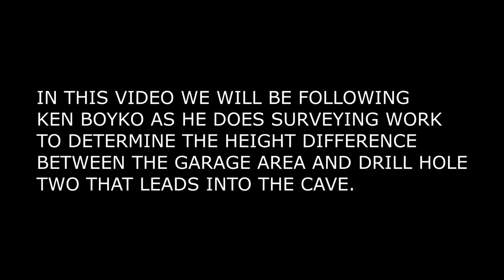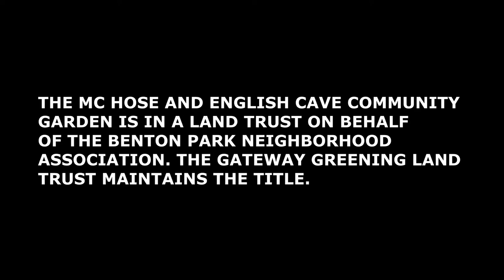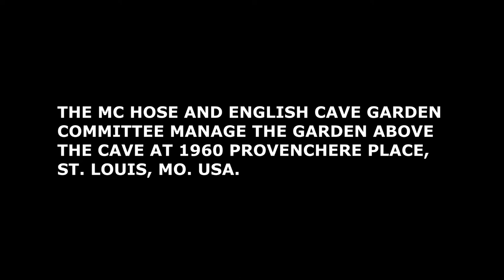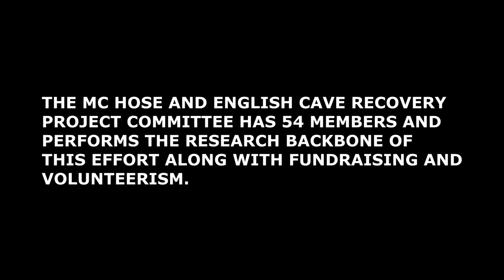June 28 2021 Surveying video at Mc Hose and English Cave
In this documentary Ken Boyko uses various surveyors instruments
(including a tape measure) to ascertain the elevation differences in the
downslope from the garage to the cave's hole 2 pipe which is 2 inches in diameter. The grade difference is 4 ft 10 inches.
All the ground you see seems to be imported dirt as the two test holes we dug at 7 ft and 12 ft had human artifacts in them. The drill rig encountered the bedrock at 12-13 foot. My theory is the ancient landscape was a rocky glade with deep, wide sinkholes leading to caves. If so, the cave's entrance pathway may only be 25-30 foot in depth.
I am having strangers call me about going into the cave and just want to say there is no human access into the cave. The video or photos you may see are smaller action cameras lowered into the twin 2 inch drill holes.
The background motor sound is a neighbor running some equipment and the crazy hooting is a covid related 8 p.m. routine to scare away the virus.
Welcome to the big city!
Sincerely,
Bill Kranz